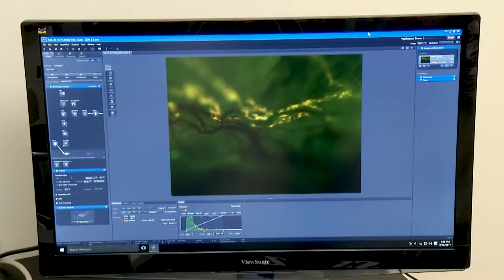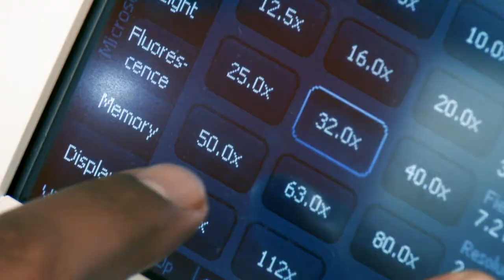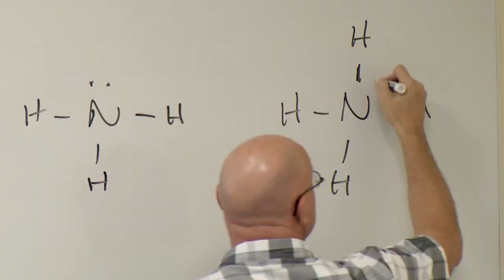South Dakota State University Biochemistry Major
South Dakota State University offers Bachelor of Science degrees in chemistry and biochemistry, a Master of Science degree in chemistry and Doctor of Philosophy degrees in chemistry or biochemistry.

The BS chemistry and biochemistry majors both meet the certification requirements of the American Chemical Society. Both majors are excellent preparation for medical, dental, veterinary, or chiropractic school admission. They provide training for students planning to attend graduate school or work in the chemical or biochemical industries. Students in both majors have the option of developing a specialization in secondary (high school) teaching, and students pursuing the chemistry major have the option of developing an emphasis in environmental chemistry or materials science.

The graduate programs in the department lead to the M.S. or Ph.D. degrees in chemistry or a Ph.D. degree in biochemistry. Research programs exist in analytical, biochemistry, chemical education, environmental, organic, and physical chemistry. All students admitted to the graduate program receive a full assistantship to support them during their studies.